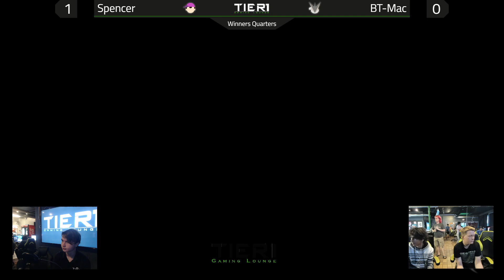BT-Mac (Greninja) vs Spencer (Ness) - Thursday Throwdown 26 Winners Quarters